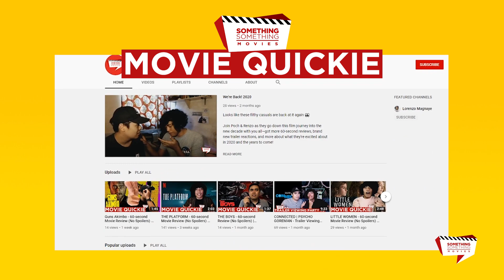HAYOP KA! - 60-Second Movie Review (No Spoilers) | Movie Quickie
HayopKa debuted last week on Netflix! Did its bark live up to its bite? 🐶🐱🐸 Find out with our MovieQuickie–a No Spoiler, 60-Second Review! 👌

Let us know what you thought of the movie in the comments below!🙏